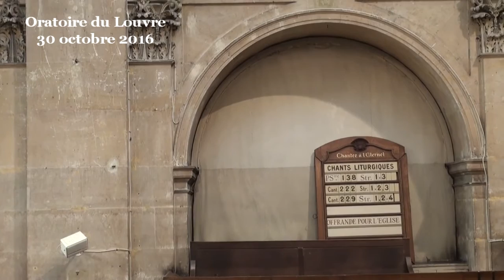Ouverture et fraternité (Romains 12 :9-18 ; 13 :8-10)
- - - Vidéo - - - prédication du pasteur Laurent Gagnebin
(début de la prédication à 09:15)